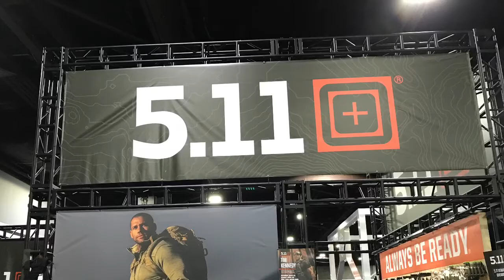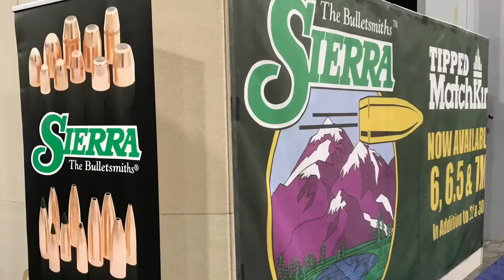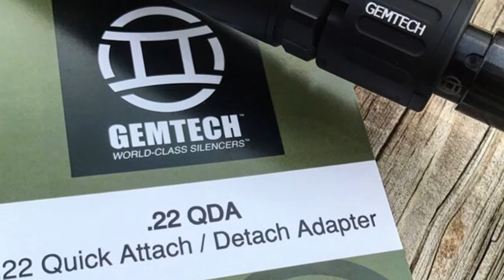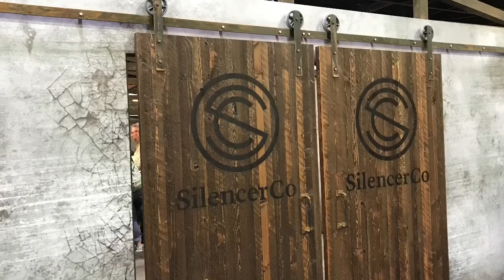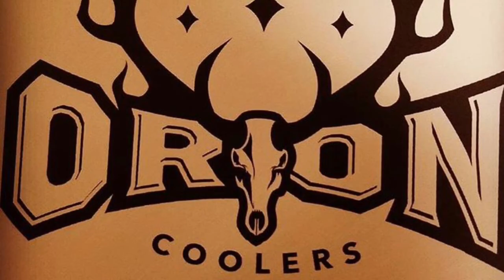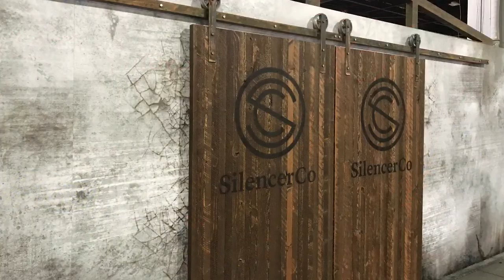What A Great Time NRA Annual Meeting 2017 Atlanta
We had the pleasure to attend NRA Annual Meeting in Atlanta. We were blessed to have had the chance to meet some amazing people and make some new friends.